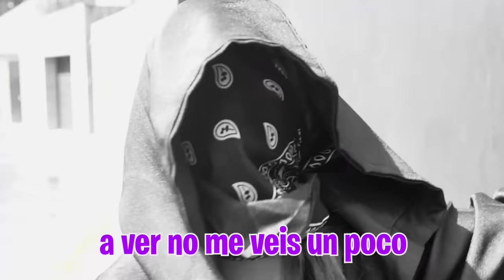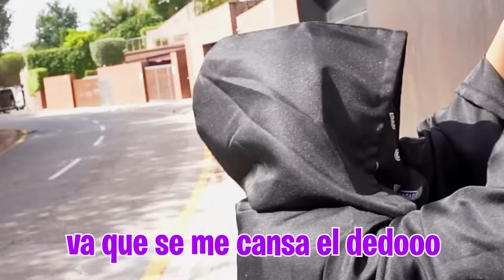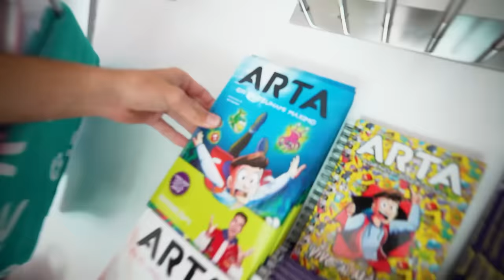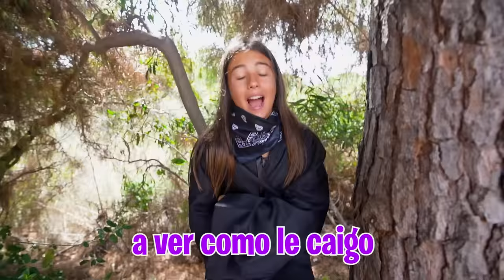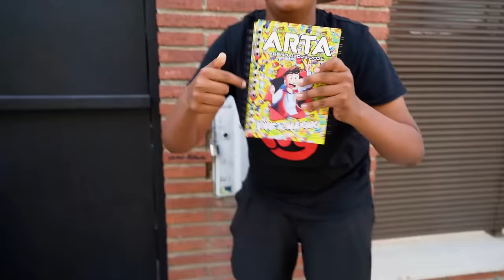MI HERMANA HA VUELTO…*muy emotivo!😭*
Llevo sin ver a mi hermana unos 3 meses, desde que nuestros padres la obligaron a volver a casa para siempre, pero hoy ha venido hasta la Máximo House para darme una sorpresa. ¿Se quedará para siempre?